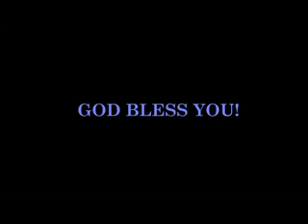YCS/YSM XVIII National Council Theme Song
Come and Celebrate Youthfulness.
Young Catholic Students/Young Students Movement XVIII National Council Theme Song by Goa region